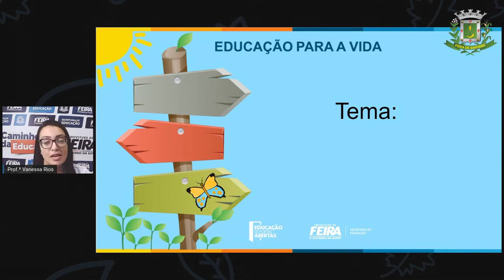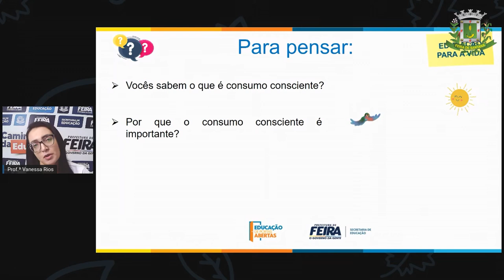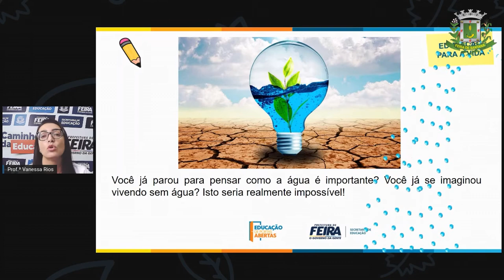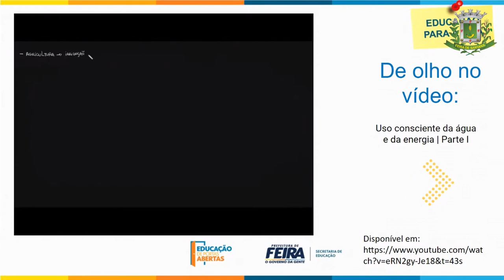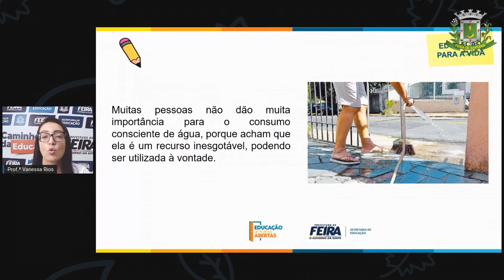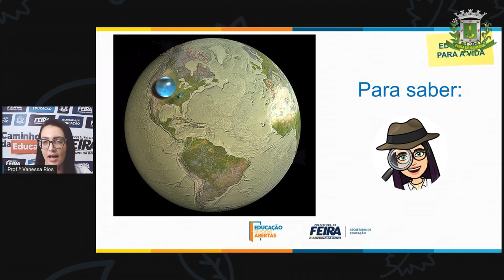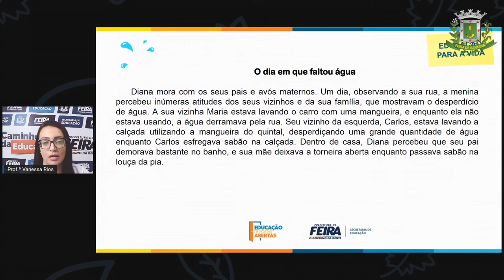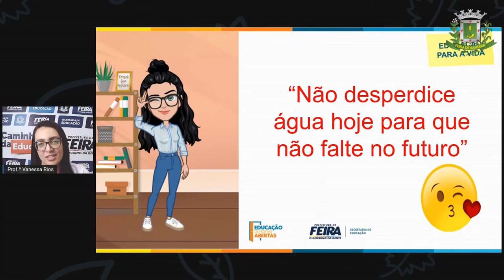5ºANO AULA 15 ACOLHIMENTO Consumo consciente da água VANESSA